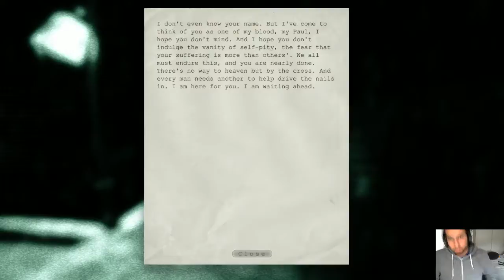Outlast Time! (Boo) - Part 9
Lets Play of Outlast --